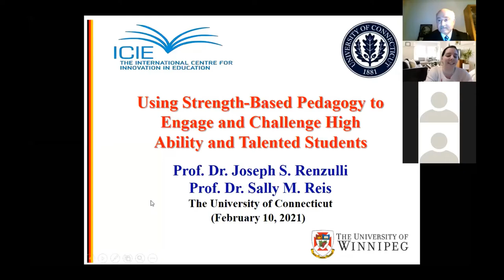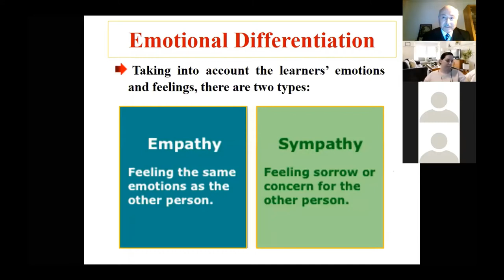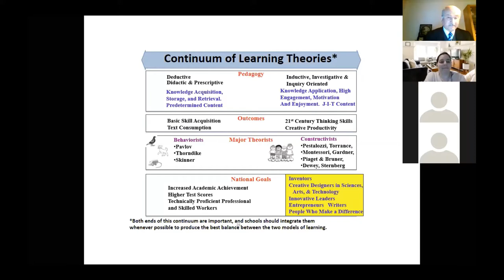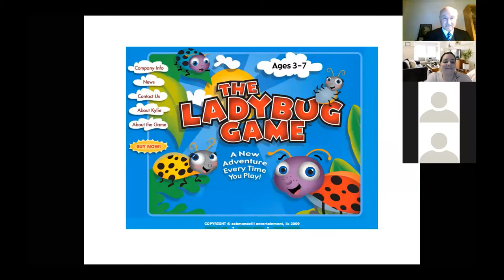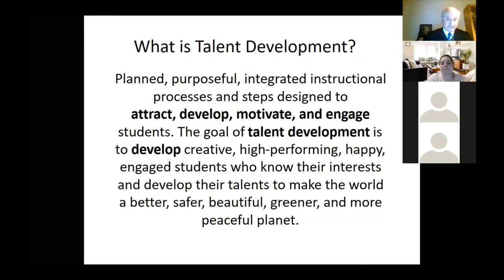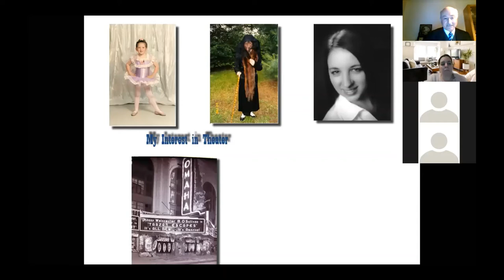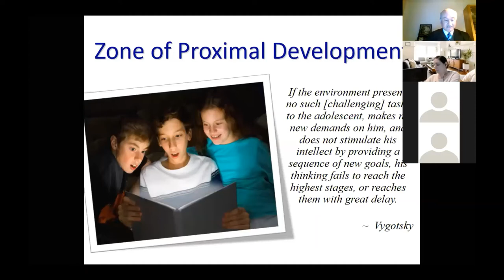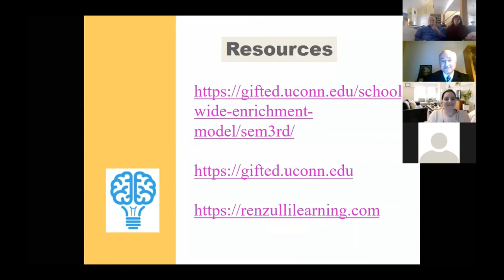ICIE Talks: Joseph S. Renzulli & Sally M. Reis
The latest developments in gifted education: Part (1) The rationale behind gifted programmes; Part (2) Using Strength-Based Pedagogy to Engage and Challenge High Ability and Talented Students; and, Part (3) Renzulli Learning System.
Organized and hosted by The International Centre for Innovation in Education (ICIE), Ulm-Germany.